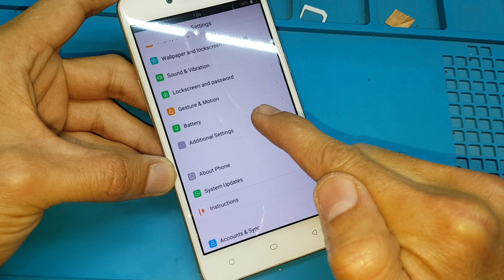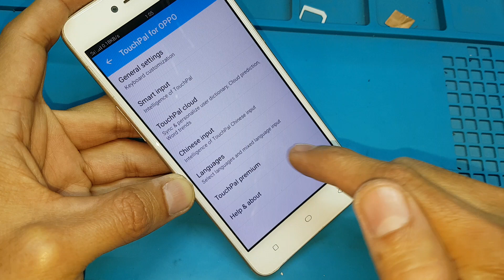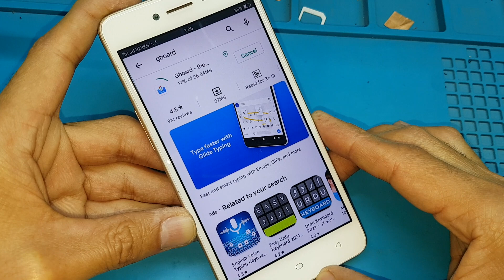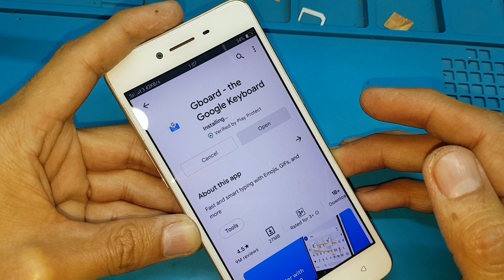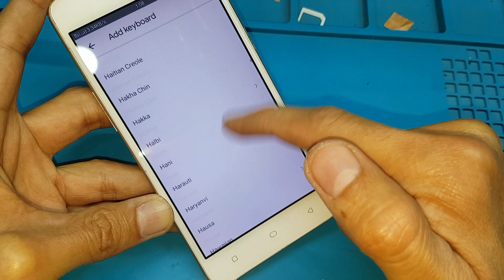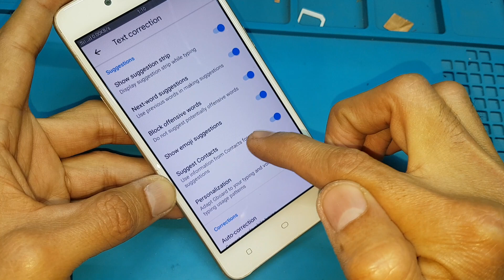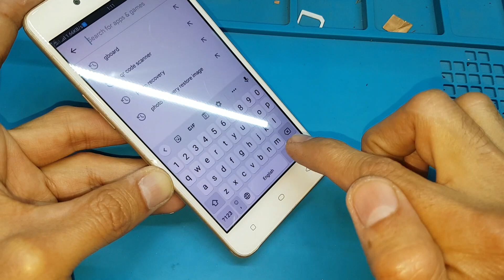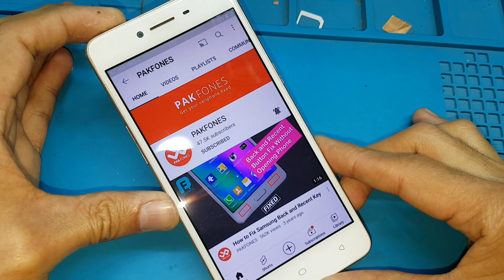⌨️ Keyboard not opening android | How to fix keyboard problem in Android without data loss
Aslam-o-Alaikum, friends the video is being uploaded for those who facing Keyboard crashed problem on their Android phones, You can fix keyboard not opening problem without data loss by following this video.

It's in the Urdu language you can translate or can follow the onscreen information, so sorry for that.